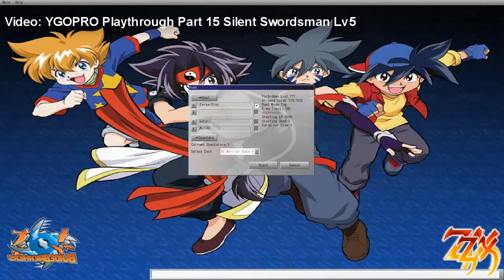ZerkerXror Best Funny Moments 2013 Compilation (TIME FOR LAUGHS!)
ZerkerXror Best Funny Moments 2013 Compilation
Once again everyone thank you so much!
2013 went like a rocket and it was awesome thanks to all of you!
SOCIALDOUCHEBAGS UNITE!!!